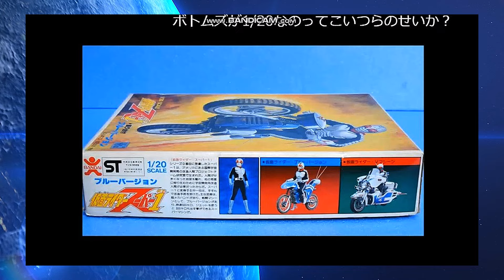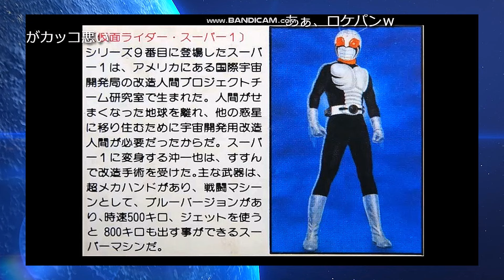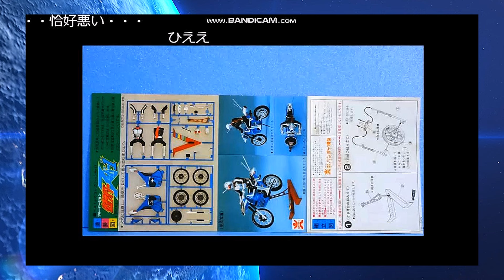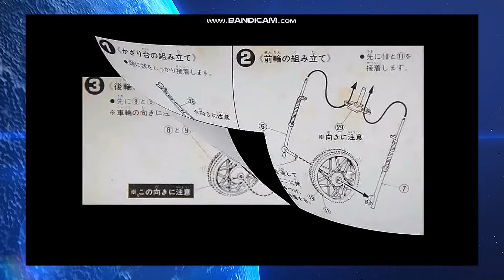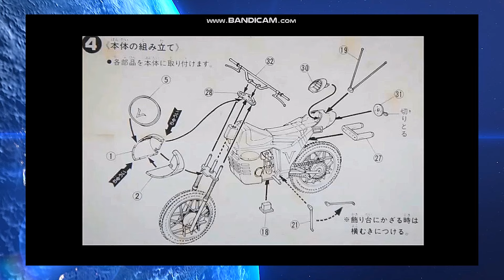【ひま動コメ付】思い出の積みプラレビュー集 第130回 ☆ BANDAI ベストメカコレクション 仮面ライダースーパー1 ブルーバージョン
[Amazon]
S.H.フィギュアーツ 仮面ライダースーパー1